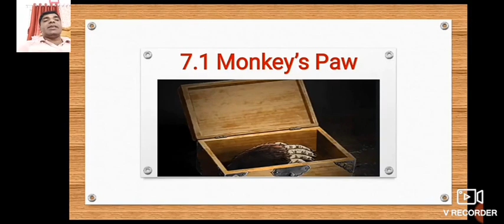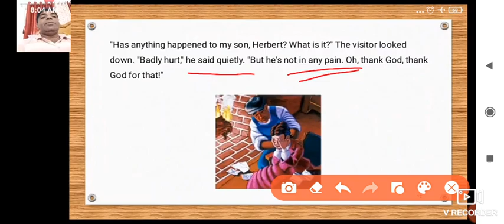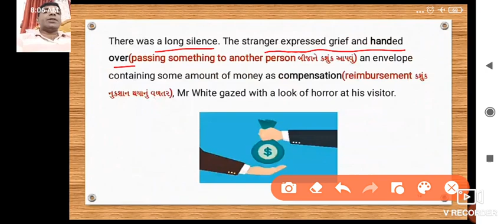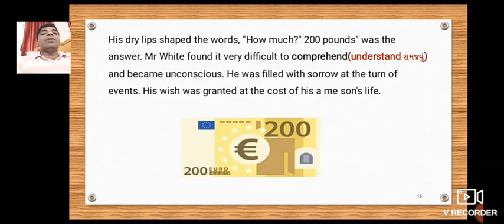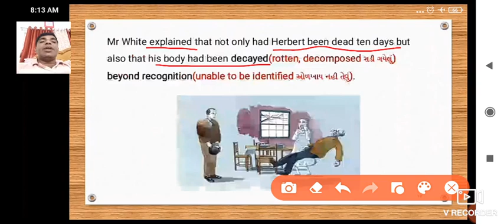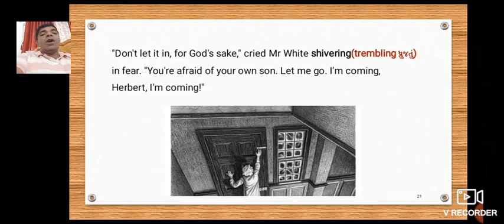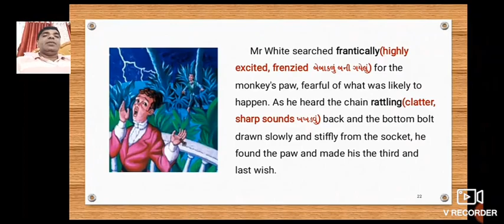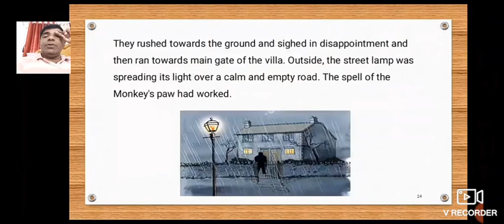Std 12 Monkey's paw part 02